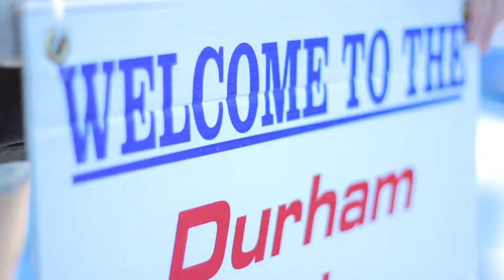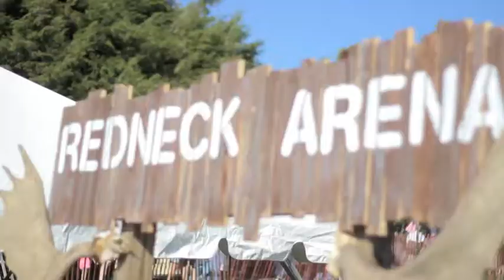Coginchaug at the Durham Fair 2014